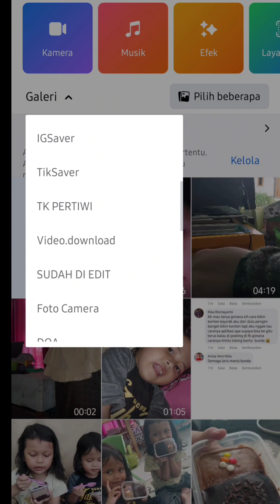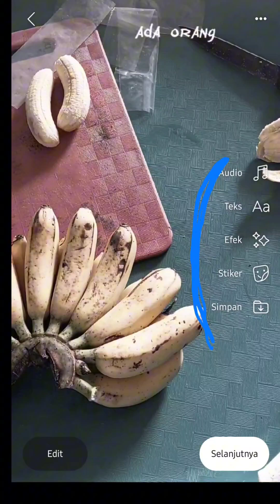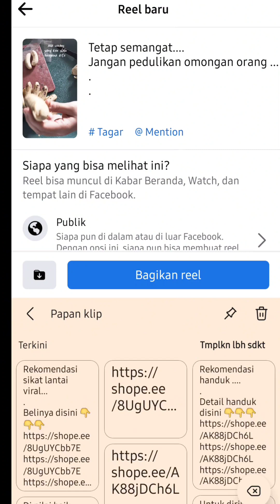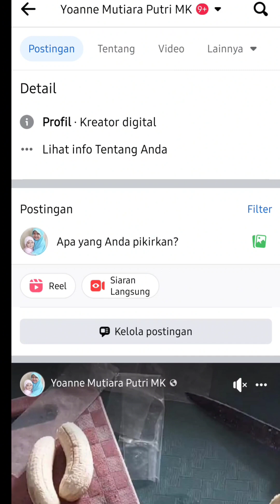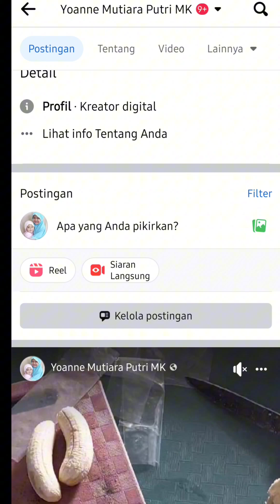Tutorial Cara Upload video Reels di Facebook Profesional